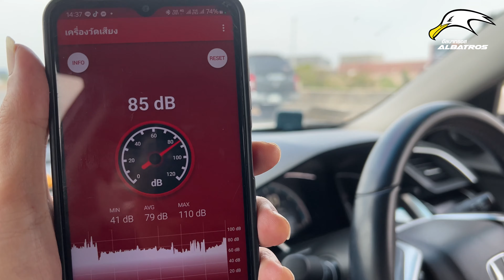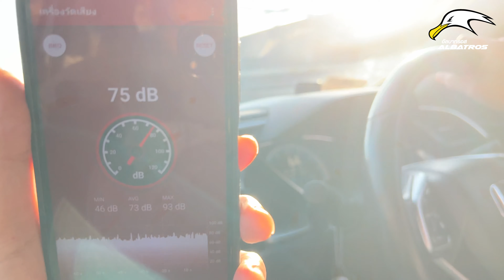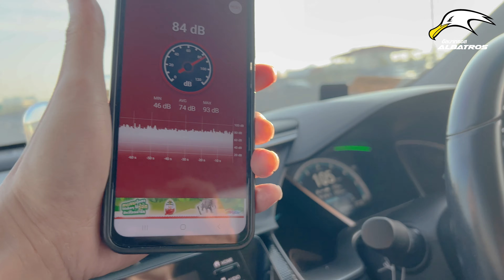ปูแผ่นแดมป์แล้วไม่จบ มาพ่นกันสนิมสูตรเก็บเสียงจบเฉย😎 By Albatros Full Protection Center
ปูแผ่นแดมป์แล้วไม่จบ มาพ่นกันสนิมสูตรเก็บเสียงจบเฉย😎

มาทดสอบ Honda Civic คันนี้ปูแผ่นแดมป์มาก่อน เจ้าของรถรู้สึกว่ามีเสียงก้องภายในห้องโดยสาร เลยมาพ่นกันสนิมสูตรเก็บเสียง พร้อมทดสอบกันว่า ก่อนและหลังพ่น ว่าเสียงภายในห้องโดยสารจะเงียบลงขนาดไหน ขับแล้วรู้สึกอย่างไร หลังจากมาทำจาก Albatros Full Protection Center

👉🏻Premium Under Coating Damping Spray
ทำ 1 อย่างได้ถึง 2 ประโยชน์ ทั้งป้องกันสนิมและเก็บเสียงเข้าห้องโดยสาร😮
แดมป์เก็บเสียงด้วยระบบพ่นใต้ท้องรถ ‼
นวัตรกรรมจากโรงประกอบรถยุโรป สู่รถบ้าน‼
ที่จับคู่กับพ่นกันสนิมสูตรน้ำของ Sika ที่ทำให้งานนั้นออกมาทั้งสวย ทั้งเงียบ ติดทนถาวร

🚩 รัชดา & นนทบุรี
▫️เคลือบแก้ว เคลือบเซรามิก
▫️ฟิล์มใสกันรอยรถยนต์
▫️พ่นกันสนิมสูตรเก็บเสียง